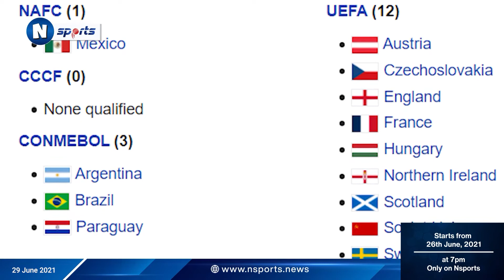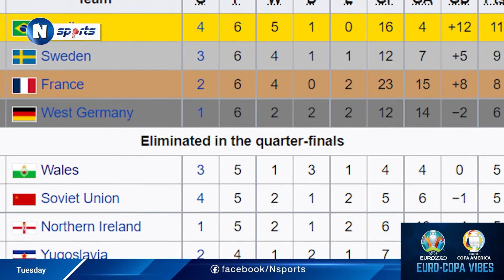স্পোর্টস শো - এন স্পোর্টস গ্যালারি / ২৯.০৬.২০২১